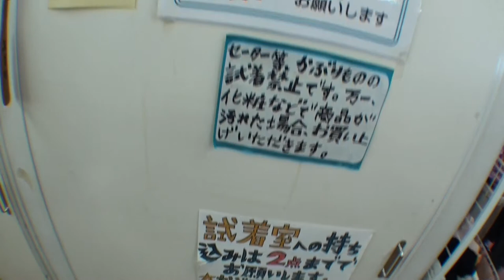HIROIZM!!! seannu and shopping!!!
HIROIZM!!! seannu and shopping!!!せあんぬと お買い物に行ってきましたせあんぬの 新たなる趣味を 発見なんか HIROIZM!!! 汚れてきたwwwまーたいした動画じゃないけど 見て見てねー